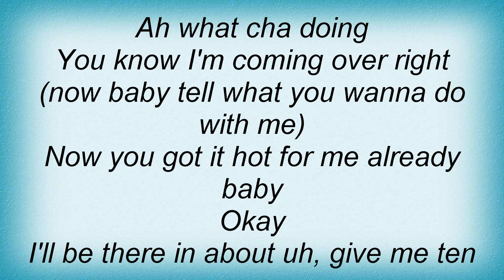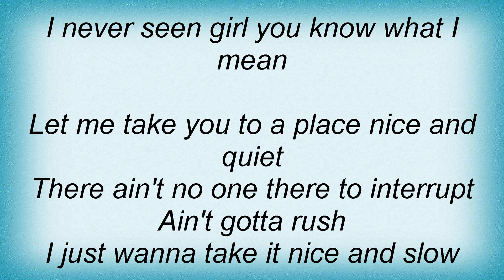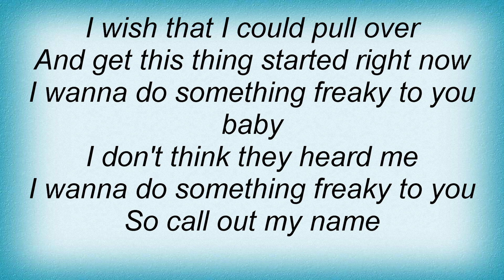Usher - Nice And Slow Lyrics